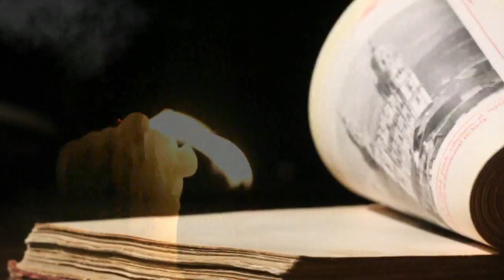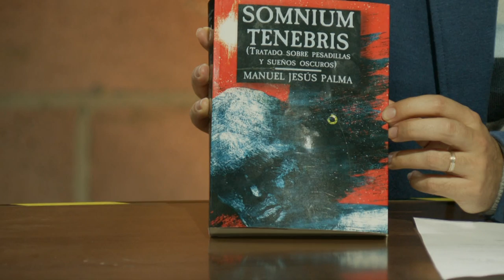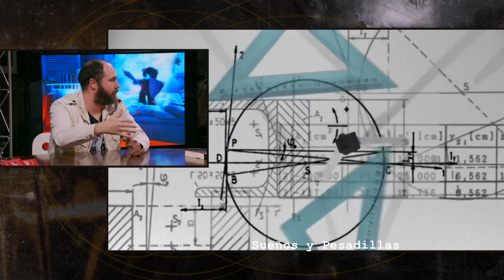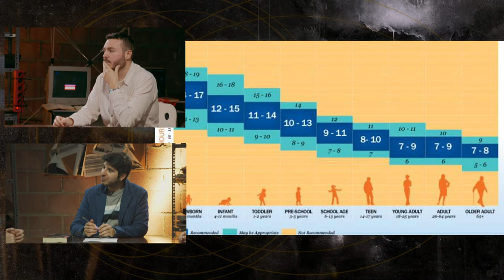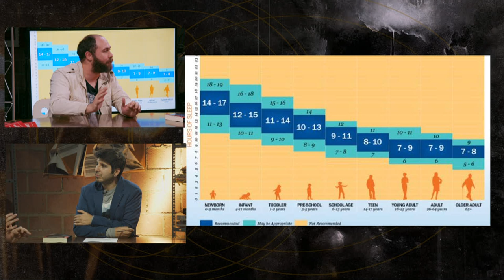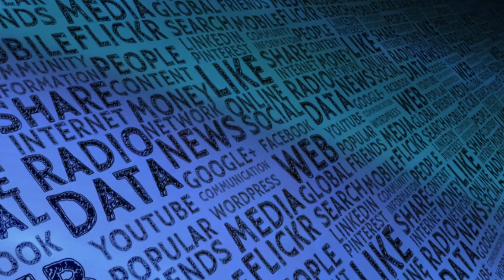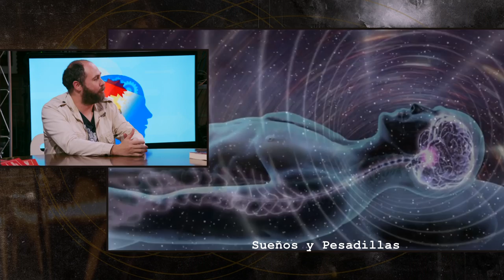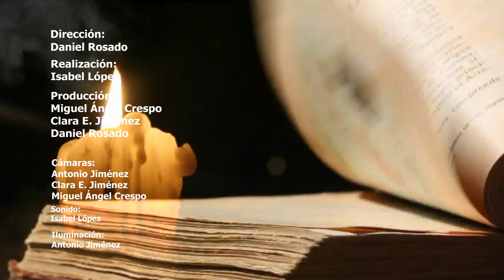SUEÑOS Y PESADILLAS | SOMNIUM TENEBRIS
Programa dedicado a los sueños y las pesadillas, responderemos a muchas incognitas de este enorme mundo con la ayuda de Manuel Jesús Palma (Periodista y escritor) y Victor Sández (Médico). ¿Qué son los sueños? ¿Significan algo? ¿Qué son los ensueños? ¿Qué son las pesadillas?